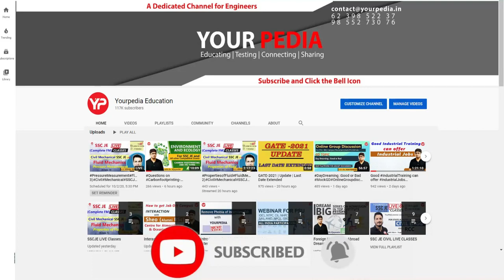Congratulations | NALCO 2023 Selection | Detailed Experience sharing by Suraj